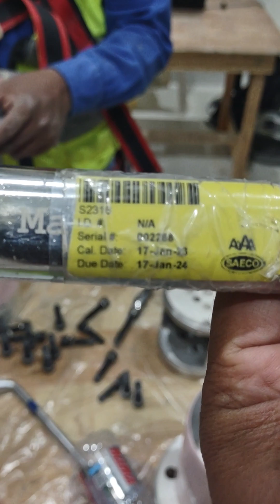March 9, 2023